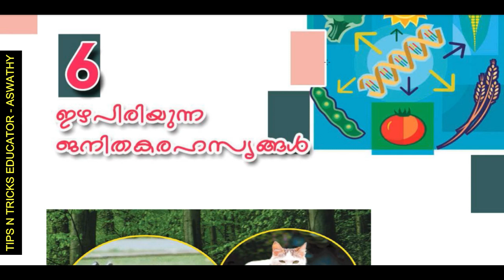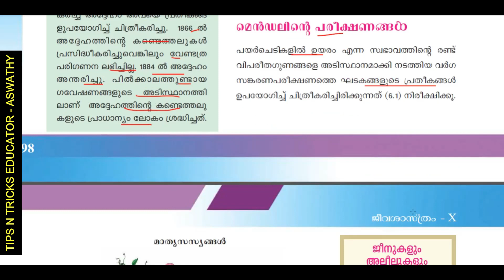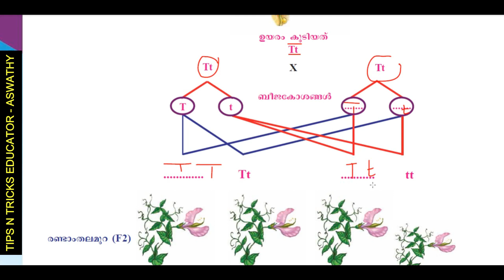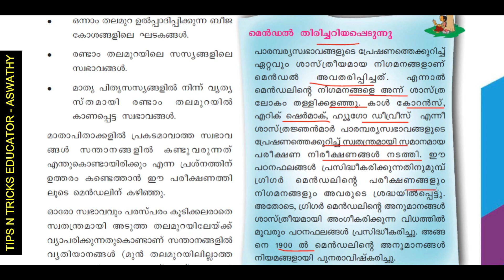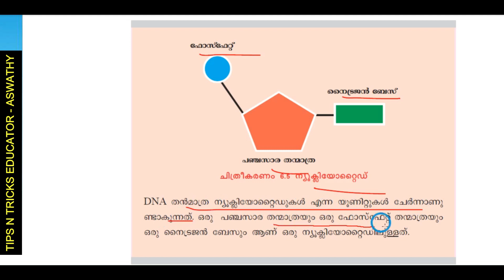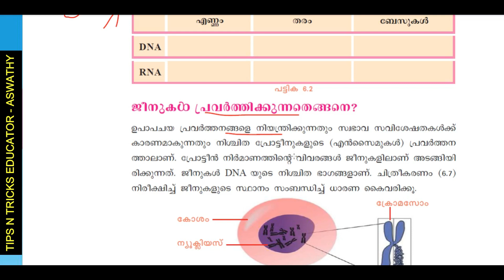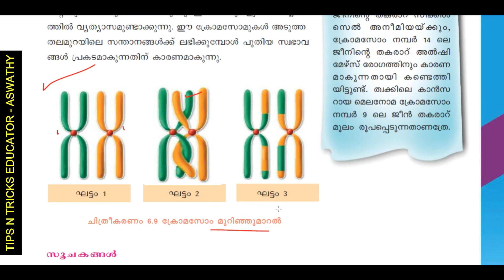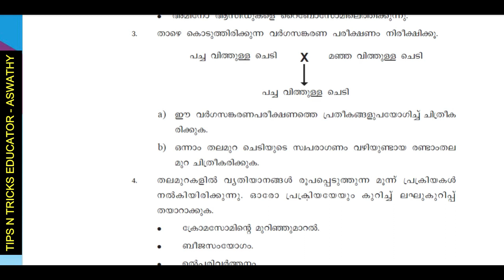DAY 46 - 10TH MAINS | SCERT 10TH STD BIOLOGY CHAPTER 6 | ഇഴപിരിയുന്ന ജീവരഹസ്യങ്ങൾ | TIPSNTRICKS